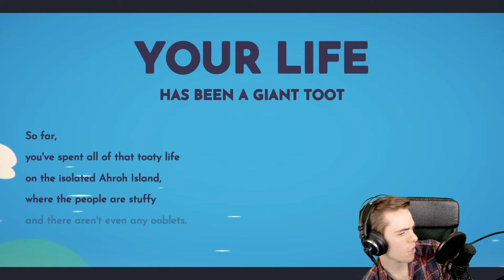This is the Best Ooblet and it will DESTROY you in a dance battle - Ooblets Early Access #1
Ooblets is Pokemon meets Stardew Valley! These adorable creatures fight in dance battles and you can grow new members to your party! Jersh goes through the first hour of the game to show you the amazing gameplay!
➤Support Josh when you buy games on the Epic Store by putting in 'JoshFTL' at the checkout.